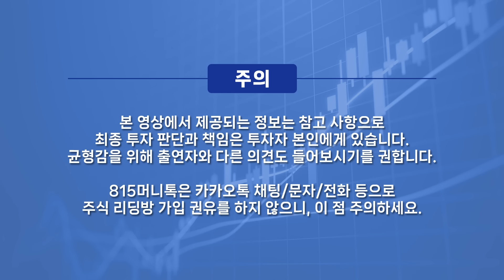삼성전자 실적 발표, 이 때는 대형주 중심으로 올라요. / 부품주 보다 현대차 기아를 선택해야 하는 이유 / 실적 좋은 섹터 2가지 | 박현상 차장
0:00 유안타증권 부천지점 박현상 차장     (4월 4일 오후 4시 30분 촬영)

0:21 좋아 보이는 증시에 찬물 끼얹은 변수가 있다면?

5:12 과거의 상승, 하락과 다른 패턴에 기회 놓치는 투자자들이 있는데?

8:20 투자 아이디어를 적용해서 확장시킬 섹터가 있다면?

11:14 그 외에 다른 아이디어로는?

16:52 자동차 부품주보다는 현대차, 기아를 보는게 낫다?

N-50/07/15